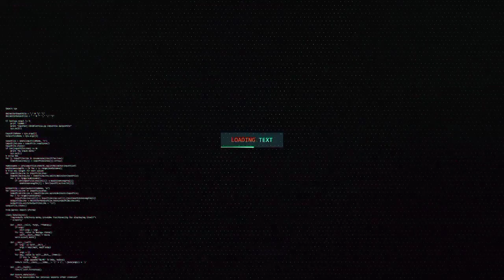TOP 5 BAG VA KONKURS 640 bc /PUBG MOBILE LITE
ASSALOMU ALEKUM HAMMAGA DO'STLAR BUGUNGI VIDEOMIZDA TOP 5 BAGLARNI URGATAMAN VA SHU VIDEOIMDA KONKURS QILAMAN KONKURS SHARTLARI VIDEO OHIRIDA TUSHUNTIRIB UTGANMAN VIDEONI OHIRIGACHA KURING FOYDALI VIDEO

📌Telegram kanalim @DamirjanGamerpml

📌 Men blan bog'lanish uchun @DamirjanGamer

Do'stlar video yoqgan bo'lsa layk bosing kanalimga Obuna buling chiroyli kamentariyanggizni ayamang

Pubg id 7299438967 Telefonim redmi 9 64/4